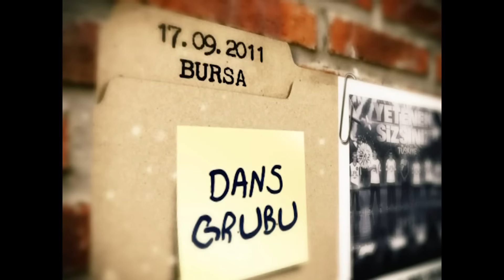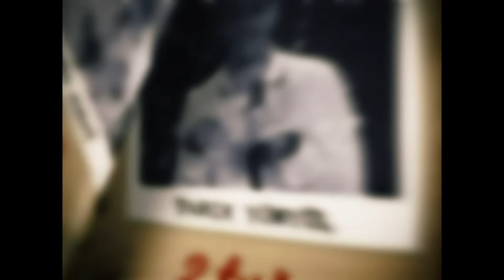Angaralı Carlos Türkçesiyle Salonu Kahkahaya Boğdu! | Yetenek Sizsiniz Türkiye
Yetenek Sizsiniz Türkiye - Bu grup bir başka! Türkiye'yi vatanı bilmiş Angaralı Carlos, hem dansı hem de konuşmasıyla herkese kahkahalar attırdı. 😂